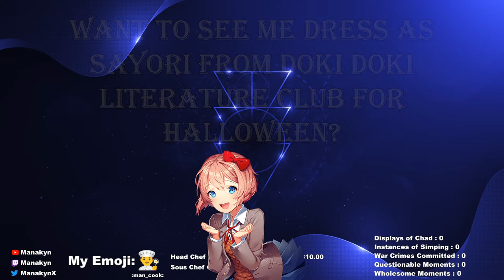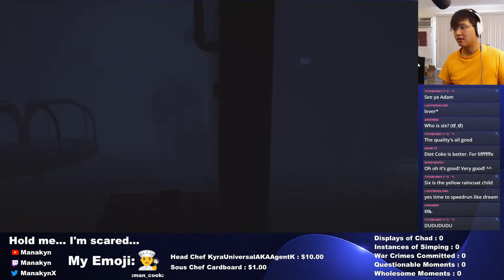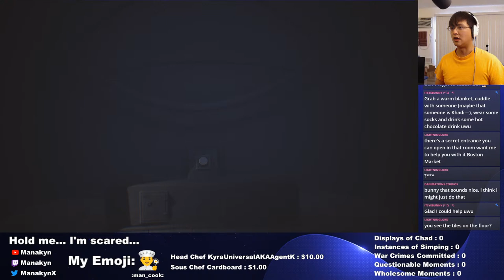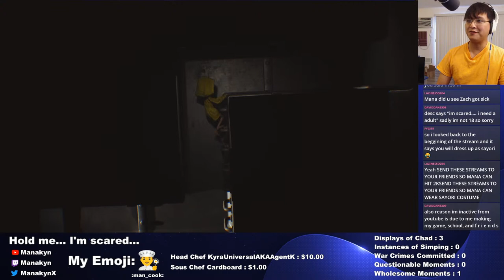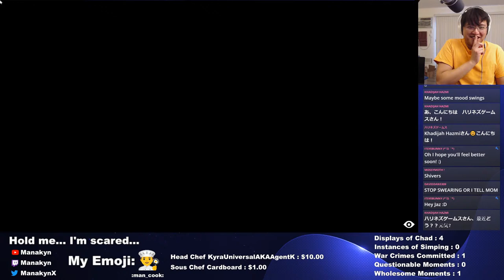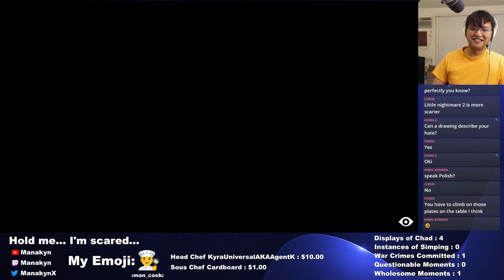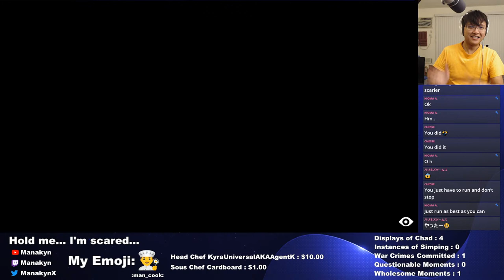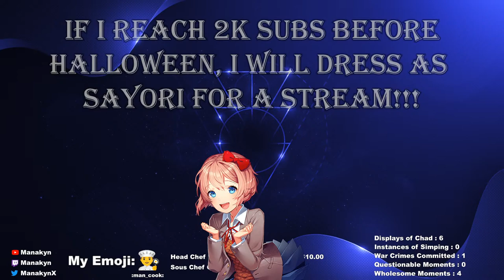Pathetic Coward Plays Horror Game - Let's Play Little Nightmares #1 / Gaming Livestream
I'm scared... I need an adult...

Happy Spooktober!!!

Hello everybody! I'm Manakyn! Welcome to my blind playthrough of Little Nightmares. Come in, hang out, and watch me run from everything!!!

[Commands]
!chefs : summon the chefs
!chad : report an instance of Manakyn being a Chad
!hmm : report an instance of Manakyn's questionable morality
!monke : summon the monkeys
!simp : report an instance of Manakyn simping
!warcrime : report a war crime committed by Manakyn
!wholesome : report an instance of Manakyn's moral good
(There are also lots of secret commands...)

Hi there! I'm Manakyn. I'm a streamer, skit maker, and make stream highlights! I hope you enjoy your time on my channel!

In no particular order:
1) Fire Emblem: Three Houses
2)
3) Persona 4 Golden / Persona 5
4) Yakuza: Like a Dragon
5) Sekiro: Shadows Die Twice
6)
7) Catherine
8) Mario + Rabbids 2
9) The Legend of Zelda: Breath of the Wild 2
10) Undertale
11) Okami
12) Death Stranding
13) Grand Theft Auto V
14) Stardew Valley
15) Lego Star Wars
16)
17)
18)
19) Super Mario 3D World
20) Ring Fit Adventure

I really like games that cause me to yell and scream, either in excitement or in rage. I'm a big fan of strategy games and RPGs with lots of characters, but I'll play most anything that lets me be my hyperactive nutcase of a self. I'm also a sucker for adorably cute games.

[Stream Rules]
1) Be nice
2) No spoilers
3) Minimize backseat gaming
4) Keep conversations relevant
5) Have fun!!!

[Background Music]
By Sharou しゃろう

Want to friend me on Nintendo Switch? Here's my code!
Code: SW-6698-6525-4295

[Sauté Streams]
I enjoy streaming on YouTube, especially while playing RPG-style games, silly games, or just chatting with you all! I stream on Tuesdays, Thursdays, and Saturdays at 4 PM PDT! Drop by and say hi sometime!!!

[Sauté Sorcerers]
My short sketch comedy series, Sauté Sorcerers, follows Jeff, the Chef, a fictional character dealing with the harsh realities of living in a fictional world. Check out new episodes on Sundays at 12 PM PDT!!!